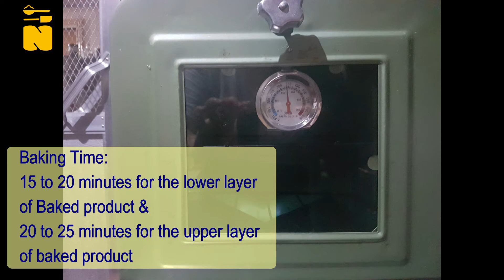Kalabasa Muffin (Pumpkin/Squash Muffin) -II- Using Stove Top Oven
Hi guys for this video, I've used a Stove Top Oven if a Gas or Electric Oven is not available.
You can also find the list of ingredients below.
Stay blessed and be a blessing to everyone.

1 3/4 cup All Purpose Flour
2 tsp Baking Powder
1 tsp Baking Soda
1/2 tsp Salt
1 tsp Malunggay Powder
1/2 tsp Nutmeg powder
1/2 tsp Turmeric powder

2 pcs whole Eggs
1/2 cup Butter, melted
3/4 cup Evaporated milk
1/2 cup brown Sugar
1 cup Kalabasa, mashed

1/2 cup Pumpkin seed, pan roasted

You can baked 12 to 24 pcs of muffin depending on the size of mold you're going to use.

COPYRIGHT

IG: Music by @mysmmusic - Soft Cream via @hellothematic

IG: Music by @fijiblue - Affection via @hellothematic